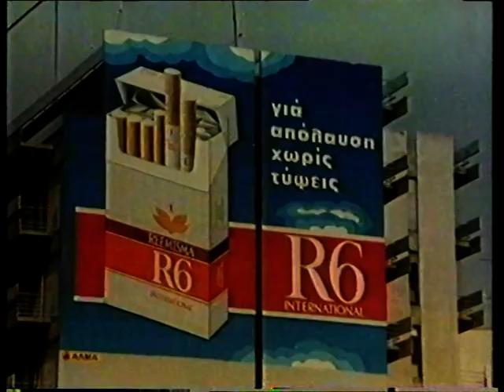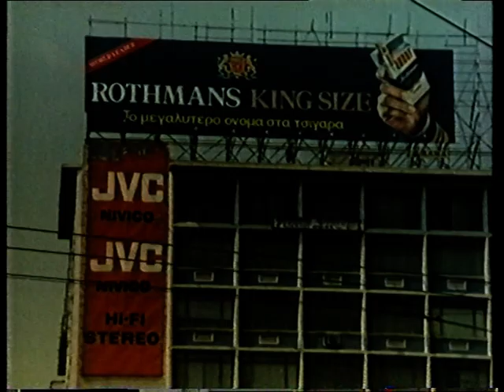RAI docu over Athene (BRT, 1988)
Een kunstzinnige documentaire (of misschien is de benaming 'portret' hier beter op zijn plaats) van Theo Angelopoulos voor de RAI over de stad Athene en z'n Akropolis, met Nederlandse (Vlaamse) ingesproken tekst.
Omroeper vooraf: Luc Appermont

Bron: VHS